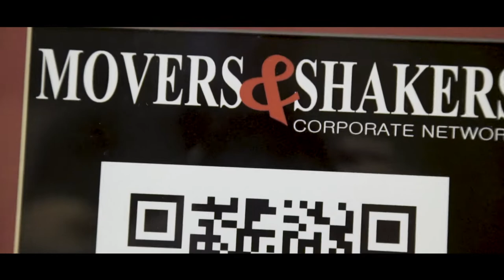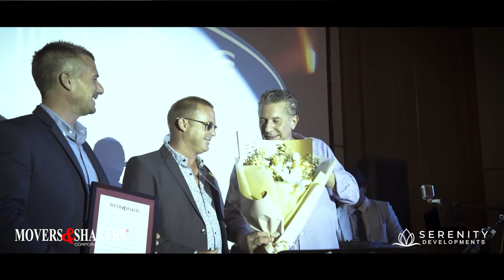Movers & Shakers Event 04-29-2022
And that's a wrap with the Movers & Shakers Pattaya. What a night, what a party over 300 corporate guests attend as we're told and it was a grand success.

Here is the video of the night and lets not forget these good times make it possible for us to give back to the community. With your help we were able to make a significant charity donation to the Baan Kruja Orphanage in Pattaya.

An unbelievable event and turn out to the first Movers & Shakers Pattaya in over 2 years! Great job to everyone who made it possible and 𝗦𝗲𝗿𝗲𝗻𝗶𝘁𝘆 𝗗𝗲𝘃𝗲𝗹𝗼𝗽𝗺𝗲𝗻𝘁𝘀 would also like to thank our incredible venue host Courtyard by Marriott North Pattaya absolutely top class all around from service to the setting.

𝗧𝗵𝗮𝗻𝗸 𝘆𝗼𝘂 𝘁𝗼 𝗼𝘂𝗿 𝘀𝘂𝗯-𝘀𝗽𝗼𝗻𝘀𝗼𝗿𝘀 𝗳𝗼𝗿 𝗵𝗲𝗹𝗽𝗶𝗻𝗴 𝗺𝗮𝗸𝗲 𝘁𝗵𝗶𝘀 𝗻𝗶𝗴𝗵𝘁 𝗺𝗲𝗺𝗼𝗿𝗮𝗯𝗹𝗲.

Media provided & created by @dv_raw_files Double Vision Photography

For more information on our projects '𝗦𝗲𝗿𝗲𝗻𝗶𝘁𝘆 𝗝𝗼𝗺𝘁𝗶𝗲𝗻 𝗩𝗶𝗹𝗹𝗮𝘀 & 𝗦𝗲𝗿𝗲𝗻𝗶𝘁𝘆 𝗥𝗲𝘀𝗶𝗱𝗲𝗻𝗰𝗲 𝗝𝗼𝗺𝘁𝗶𝗲𝗻 𝗖𝗼𝗻𝗱𝗼𝗺𝗶𝗻𝗶𝘂𝗺' please

𝑫𝒐𝒖𝒃𝒍𝒆 𝑽𝒊𝒔𝒊𝒐𝒏 𝒊𝒔 𝒂 𝑷𝒐𝒓𝒕𝒓𝒂𝒊𝒕, 𝑳𝒂𝒏𝒅𝒔𝒄𝒂𝒑𝒆, 𝑭𝒊𝒏𝒆 𝑨𝒓𝒕 𝒂𝒏𝒅 𝑪𝒐𝒎𝒎𝒆𝒓𝒄𝒊𝒂𝒍 𝒑𝒉𝒐𝒕𝒐𝒈𝒓𝒂𝒑𝒉𝒚 𝒔𝒕𝒖𝒅𝒊𝒐 𝒊𝒏 𝑷𝒂𝒕𝒕𝒂𝒚𝒂 𝒂𝒏𝒅 𝑩𝒂𝒏𝒈𝒌𝒐𝒌, 𝑻𝒉𝒂𝒊𝒍𝒂𝒏𝒅.